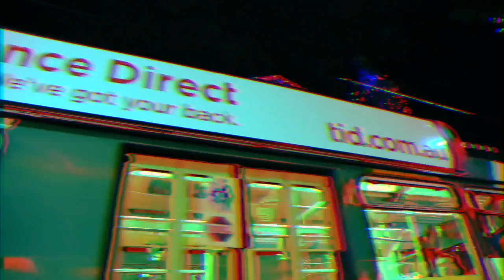"My Life in Friction"